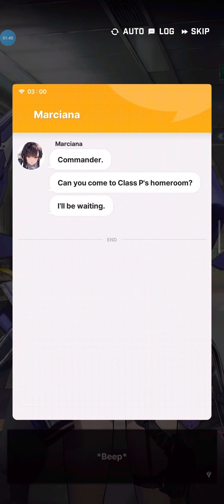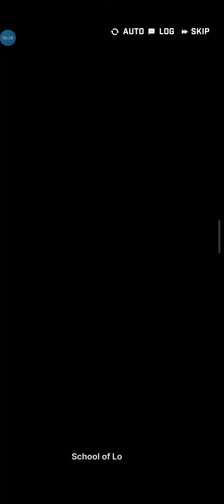NIKKE | School of Lock Story Part 3